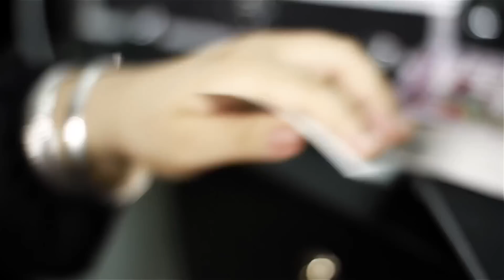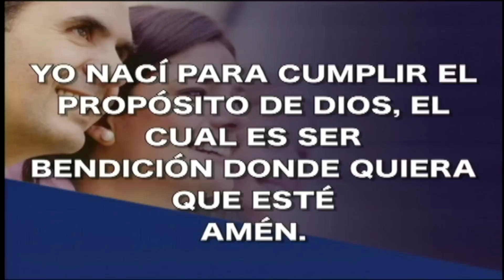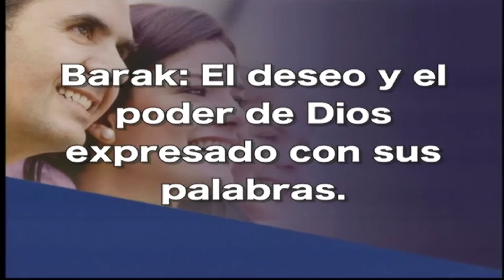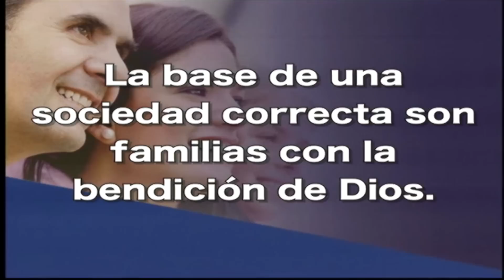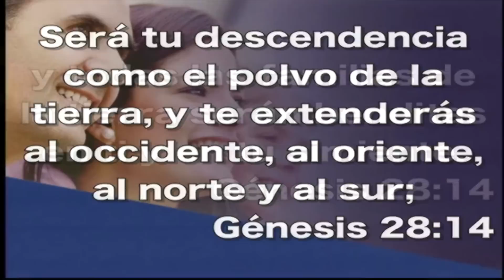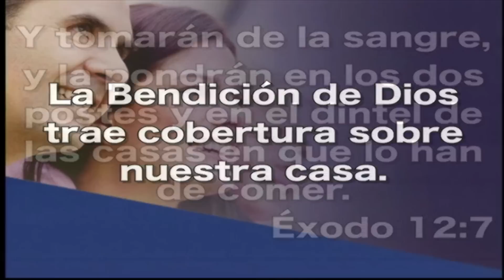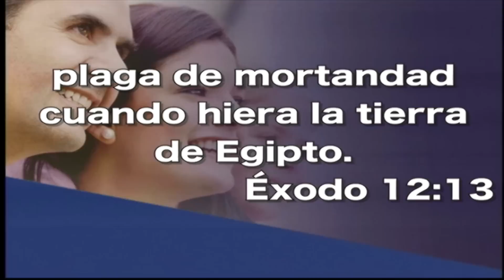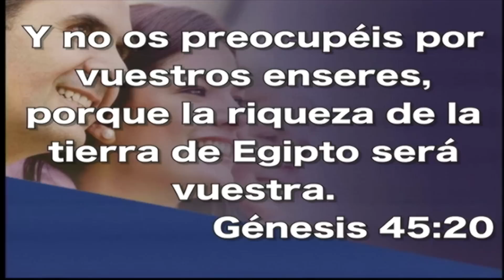La Bendición Familiar - Pastor Iván Vindas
Mensaje Por El Pastor Iván Vindas.
2015 Un Año De Alcanzar Proezas.
Serie de Enseñanzas - Mi Familia Es De Jesús.
Tema: La Bendición Familiar.
Iglesia Visión de Impacto, San José Costa Rica.
Domingo 21 de Junio de 2015.